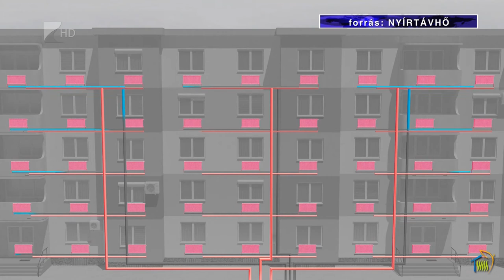Még távfűtenek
Idén lassan érkezik a tavasz, még nem ritka, hogy éjszaka fagypont körüli hőmérsékletet mérnek. Ezért szinte minden nyíregyházi távhős lakásban fűtenek még. A Nyírtávhő 16 ezer lakásban szolgáltat, ebből mindössze 200 fogyasztó jelezte, hogy már nem kéri a fűtést. A szezon hivatalosan május 15-ig tart.